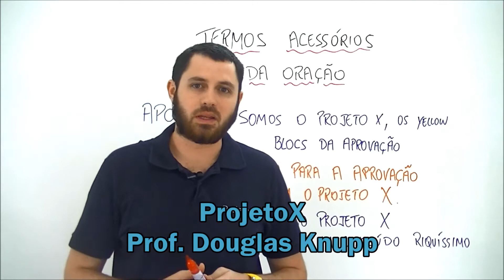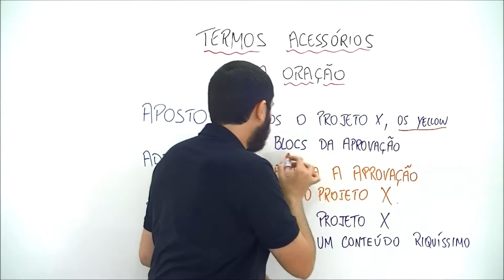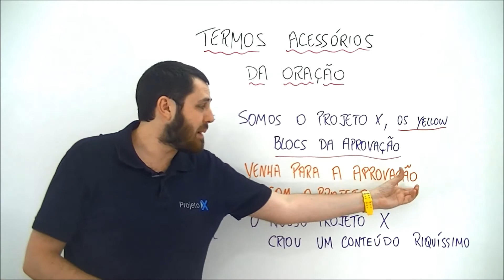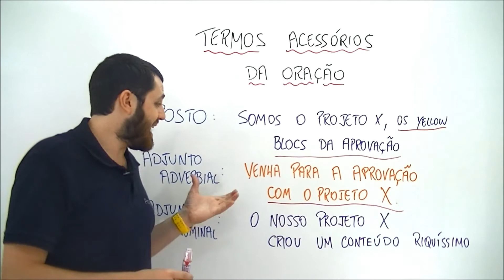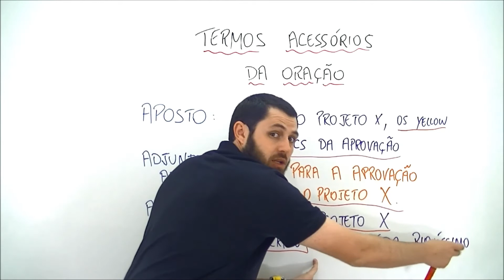Xtensivo Língua Portuguesa Termos Acessórios da Oração Prof Douglas Knupp